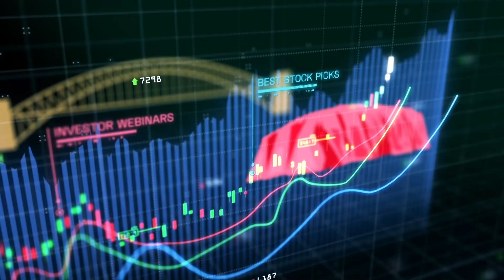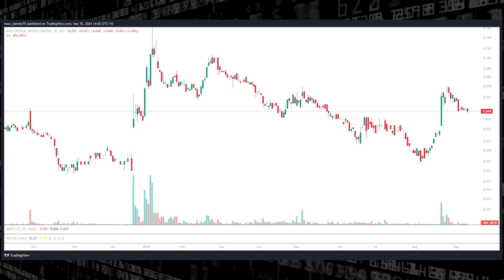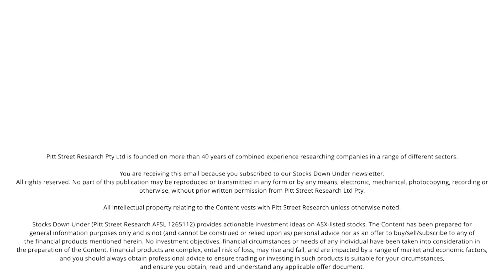MTM Critical Metals (ASX: MTM) is going places! Interview with CEO Michael Walshe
We spoke to Michael Walshe, CEO of MTM Critical Metals (ASX: MTM) about the multiple ways in which its Flash Joule Heating can be used and the enormous commercial potential it sees in being able to markedly cut the price of lithium and rare earths production.

We also talked about the provenance of the technology in the Rice University laboratory of Professor James Tour.